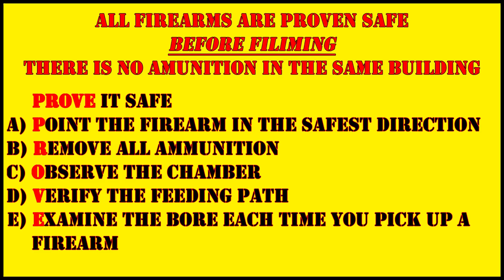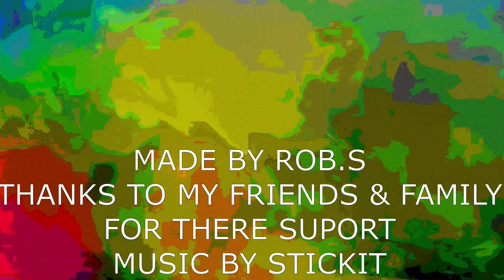ARGENTINIAN COLT M1911 / MODELO 1916 HISTORY THE RISE OF RADICALISM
SOMETHING A LITTLE DIFFERENT TODAY, ARGENTINIAN COLT M1911 / MODELO 1916 HISTORY THE RISE OF RADICALISM